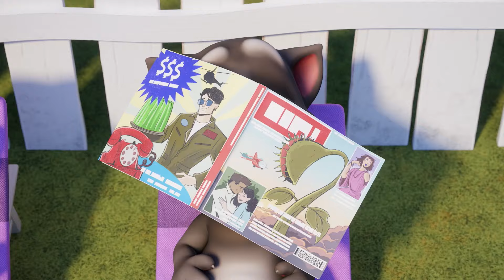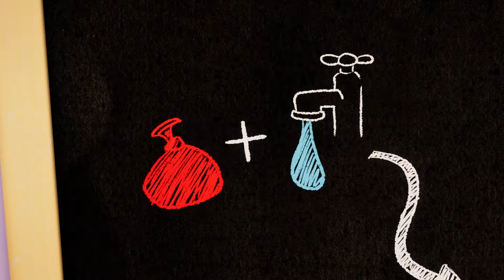¡No te caigas! | Hablando Tom y amigos | WildBrain Historias De Miedo Para Niños 👻 🎃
¡Hola y BIENVENIDOS a WildBrain! Te traemos los mejores programas de televisión preescolar, para mantener entretenidos a los pequeños durante horas. ¡Mira clips y episodios completos de sus programas de televisión favoritos y explora otros nuevos! Todos los días subimos un nuevo episodio de programas que incluyen; Caillou, Topsy y Tim, Teletubbies, Sunny Bunnies, In The Night Garden, Super Why, Doodlebops, Rosie y Jim, Diversión con Claude, The Fixies, Leo el Camión Inquisitivo, Dr. Mac Wheeley, Max la Excavadora, Musti English, Om ¡Historias de Nom y MUCHAS MÁS!

También puedes encontrarnos en Facebook: ¡Busca en WildBrainkids!